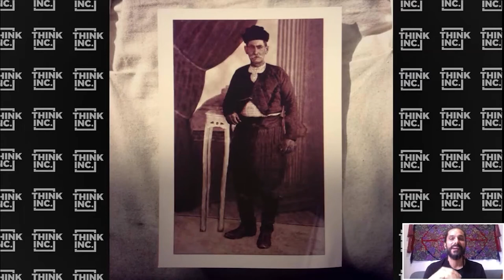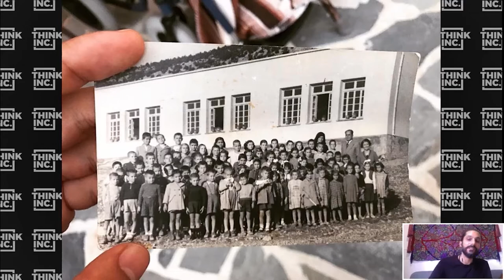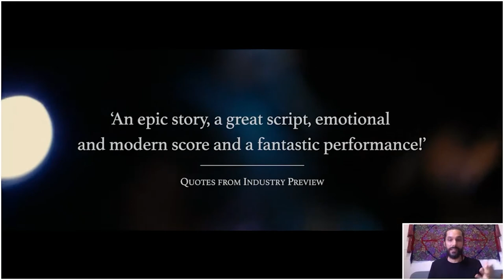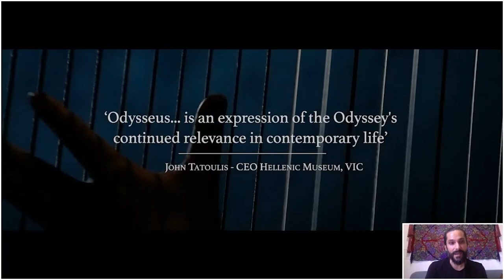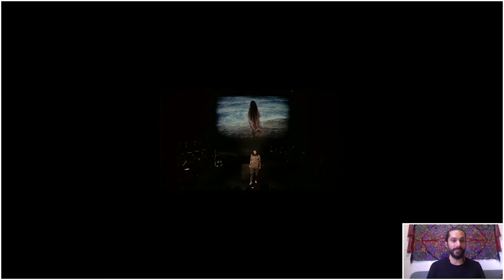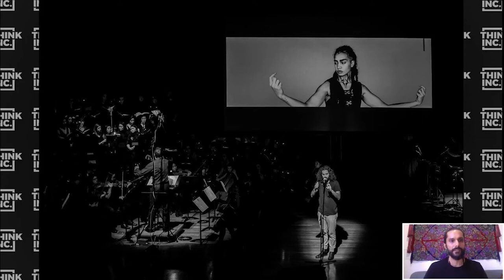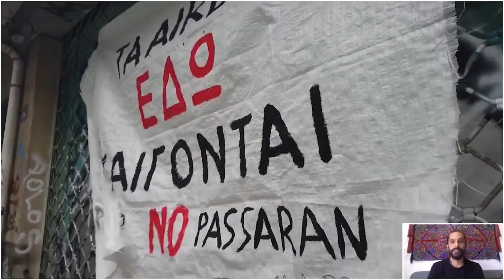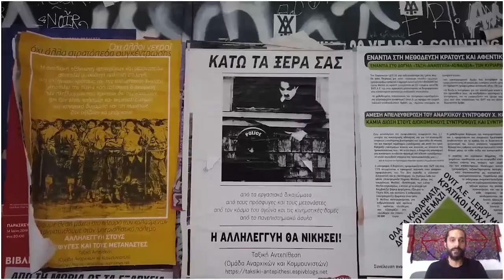Building Resilience: A Poet's Guide Ft. Luka Lesson (Full Event) | Think Inc.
Storytelling is the foundation on which societies are built, so how do you weave a compelling narrative that moves people?

All of us are reflections of the stories we’re told. We are the sum of the lessons our parents teach us, the movies we watch, the music we listen to, the advertising we see, our daydreams, and so much more. We are raised and moulded by stories, so it’s no surprise we worship the storytellers we connect with most.

A well-crafted story is a powerful weapon, one that can be used for great good or evil, and today it’s easier than ever to spread ideas far and wide.

The question is how do you get your message to surface above the half-truths and lazy rhetoric? How do you connect with people authentically? You listen to Luka Lesson.

Luka is a poet and rapper whose work engages with the Greek mythology of his family’s heritage, the fiercely political, and the unashamedly self-reflective. His ability to weave authentic and compelling stories has led to a varied and illustrious career, having performed with the Queensland Symphony Orchestra, released two albums, Please Resist Me and EXIT, and written two poetry books, The Future Ancients and Antidote.

In this video, Luka recounts his and his family's history, charting the long lineage of resilience that runs through his blood, and how hardships can build us into more empathetic storytellers.

This video comes from our Outside The Box event series - live online events that feature prolific speakers whose ideas will challenge and change the way you see the world.

ABOUT THINK INC.
Think Inc. is a community of individuals on a mission to expose the true face of modern society. Armed with ideas, we defy the stale conventions of learning by shifting the world’s attention to global ideas, while opening minds.

We’re not on the fringe. We are trendsetters with the power to shift perceptions and reshape the face of the mainstream.

In 2014, Think Inc. launched with the mandate of creating a community where ideas can be shared, challenged, voiced and became a champion of democratising ideas. On this foundation, Think Inc. has grown into a powerful collective.